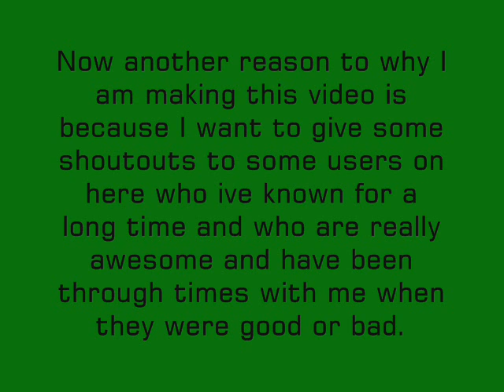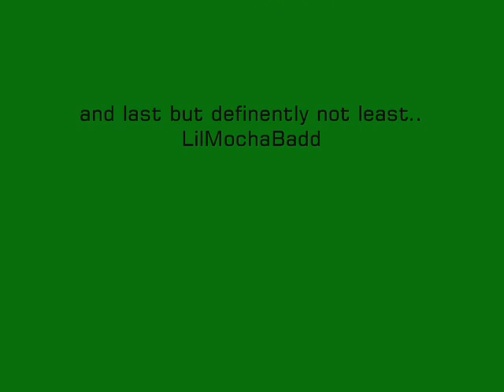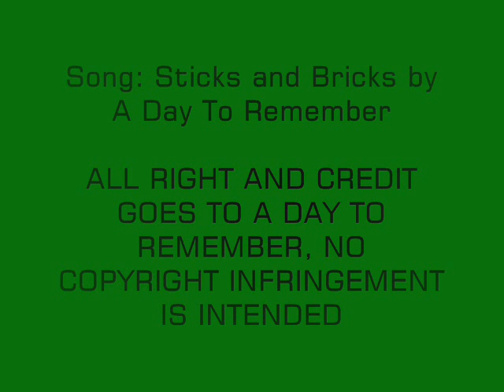Thanks For Subscribing! Check Out These Awesome Channels Too!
I appreciate it so very much and without yall i wouldnt be where i am today here on youtube. Its so awesome to have great fans like yall and i am thankful to have loyal friends and subscribers on here like yall too. Thank you so much it means alot!

Links to the channels I mentioned in the video. THEY ARE SO FREAKING AWESOME!

Song: Sticks and Bricks by A Day To Remember

619gj2 Productions